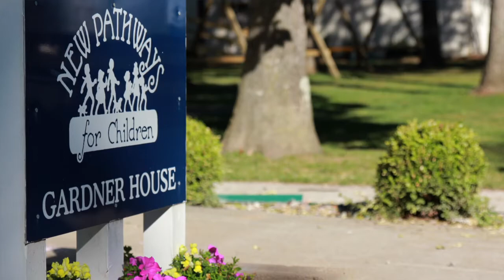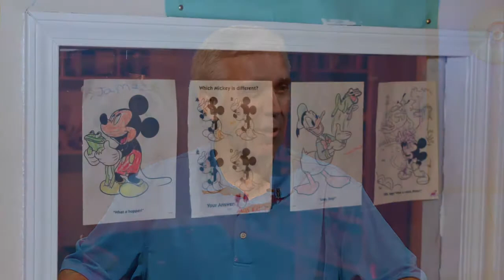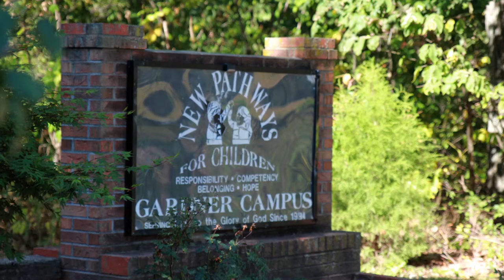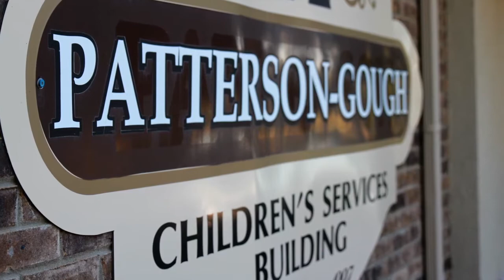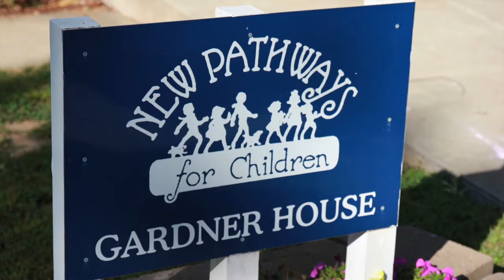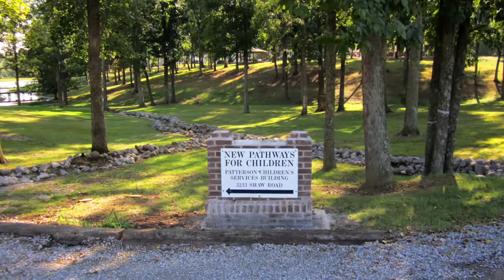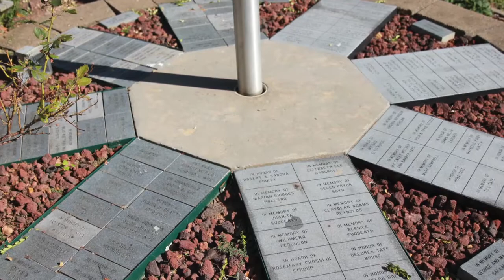Community Service Spotlight: New Pathways for Children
New Pathways for Children is a home that is here to rescue kids in crisis.  Their mission is to minister to the physical, social, emotional, and spiritual needs of at-risk youth in a Christ-like atmosphere.  Bud Qualk interviews Ricky Burse, Executive Director, about their daily accomplishments and about their diverse needs.

Community Service Spotlight highlights local non-profit organizations and informing the public about their mission, vision and service area.  Community Service Spotlight is hosted by Bud Qualk.